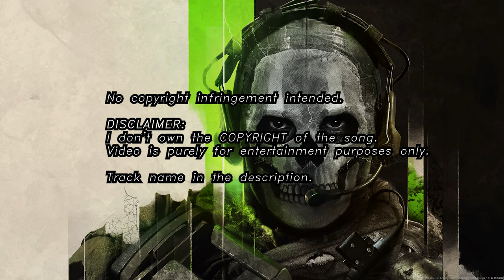MODERN WARFARE 2 - MULTIPLAYER - ULTRA GRAPHICS GAMEPLAY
Call of Duty, Modern Warfare 2 Gameplay on Ultra Graphics Settings.
Close Quarters Battle Gameplay, using all tactical and lethal equipment in the game.
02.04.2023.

Track ID : Bulletproof - 110 Degrees

v=dAQgG0M4mG4&list=LL2q8aymLLi8W59cIqTJROkQ&index=344&ab_channel=Deemonnic